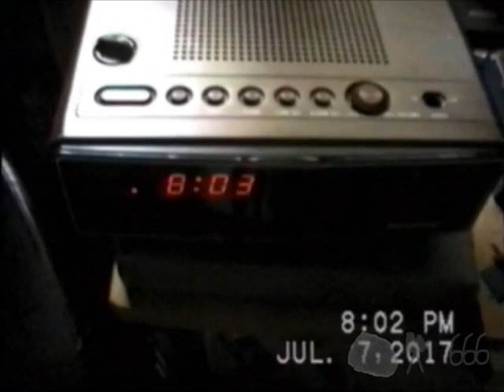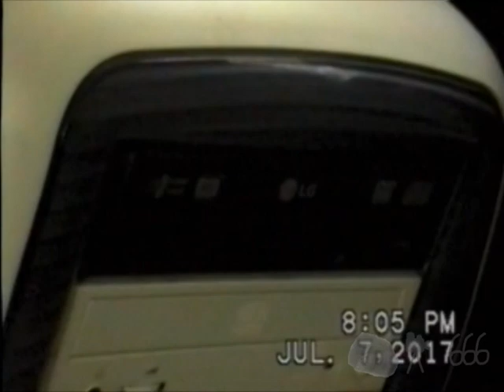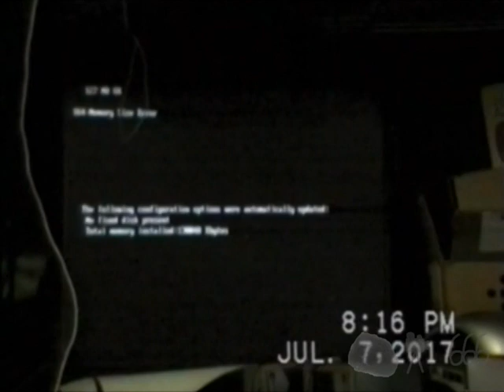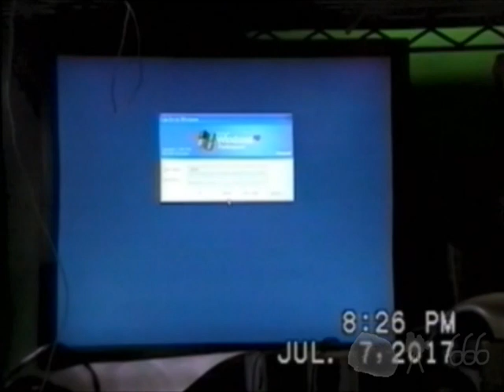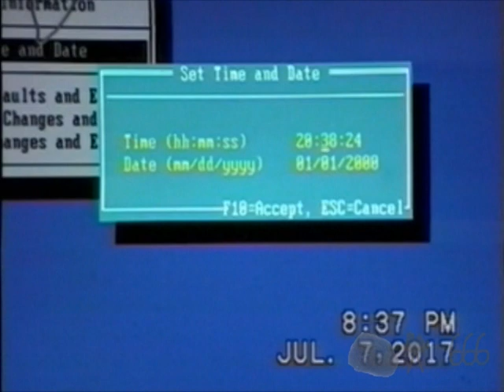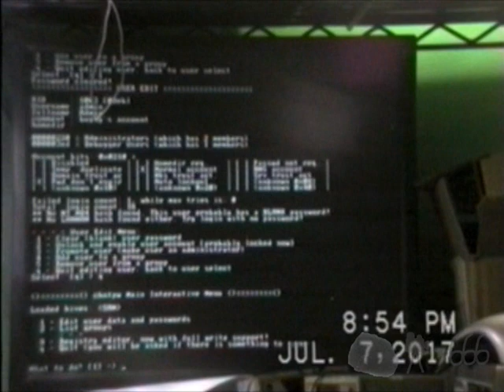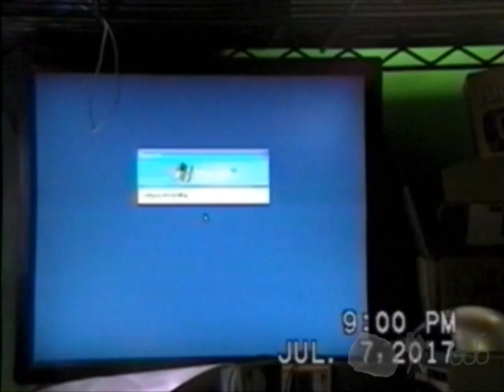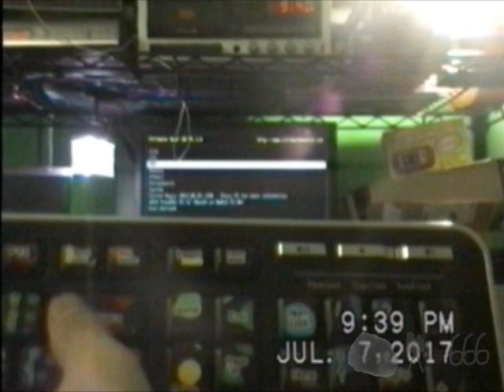Thrift Store Score: "Hot-Rodded" Compaq Presario 5000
Watch the video to see just what "hot-rodded" means! I think you'll be pleasantly surprised. I sure was.

Includes a rant about thrift store prices and selectivity that has resulted in my buying significantly less amounts of stuff of late. Not like that is a bad thing, I have enough junk already. :-P